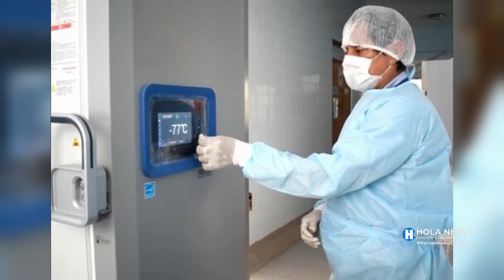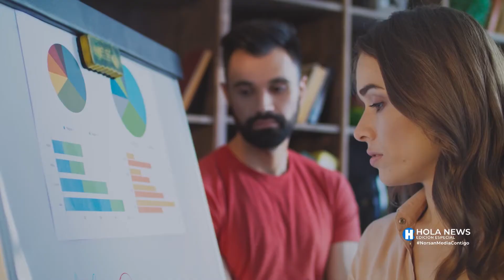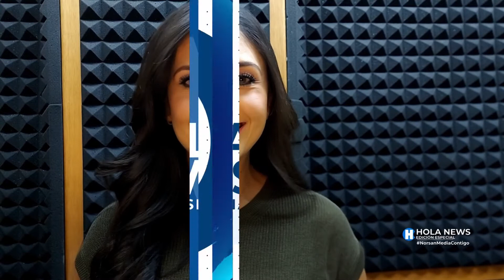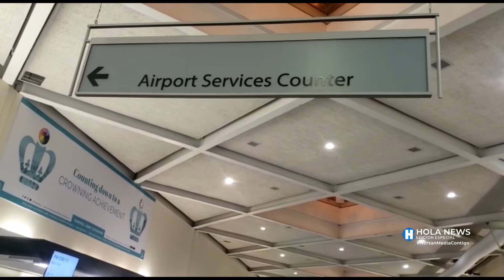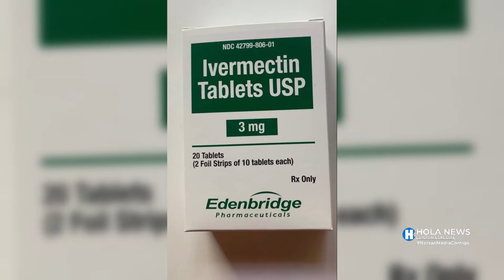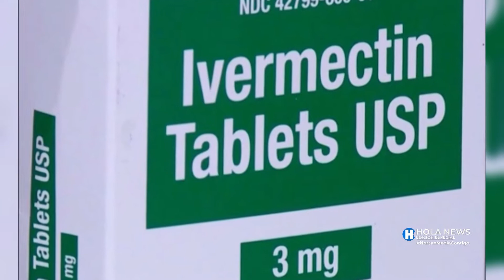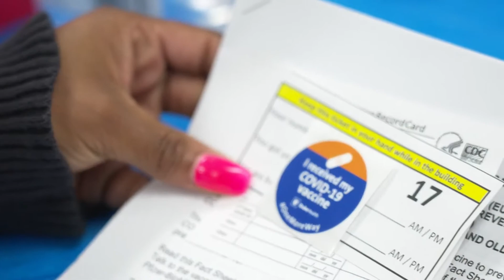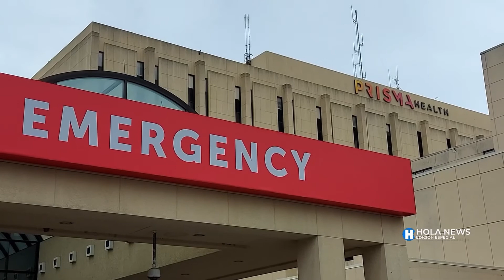Hola News Edición Especial - Miercoles 29 de Septiembre 2021